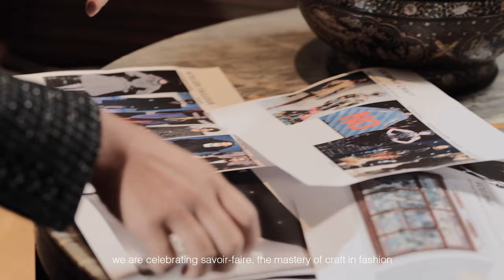The Undeniable Bond Between Chinese Craftsmanship and Western Haute Couture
Masterminded by New World Development CEO and K11 Founder Adrian Cheng and esteemed fashion icon Carine Roitfeld, ‘Savoir-Faire: The Mastery of Craft in Fashion’ celebrates the lesser-known yet closely woven connections between traditional Chinese craftsmanship and Western couture.
Both historical pieces of art and contemporary works of haute couture are reflections of savoir-faire. By bringing together these two forms of craft, Cheng and Roitfeld take visitors on a deep dive into the understanding of craftsmanship — from its power to transmit ideas across cultures to its innovation for the future.

Honouring the beauty of conserving craftsmanship, ‘Savoir-Faire’ will showcase handpicked antiques and crafts from K11 Craft & Guild Foundation alongside masterful works from renowned fashion maisons across a series of themed chambers.

The exhibition will take place from 13 December, 2021 to 14 February, 2022 at 6F, K11 Art & Cultural Centre, K11 MUSEA.